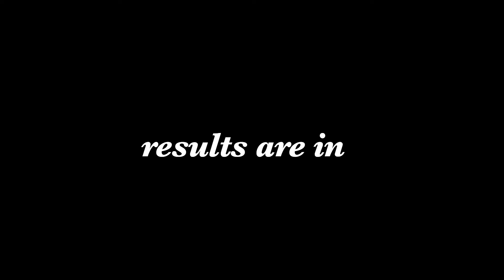ELLE Australia Reader Road-Test: Surprise New Hair Product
The official YouTube page of ELLE Australia.
ELLE Australia talks the latest in fashion, beauty and celebrity news so you're never left out of the loop. With celebrity chats, reports from the latest international runways and fashion weeks, and the newest trends in pop culture from around the globe, ELLE Australia helps you to discover and refine your own street style.
We cover Australia's largest fashion week, the Mercedes Benz Fashion Week Australia, to bring you all the latest ready-to-wear and haute couture trends, hot off the runway.

Join the conversation